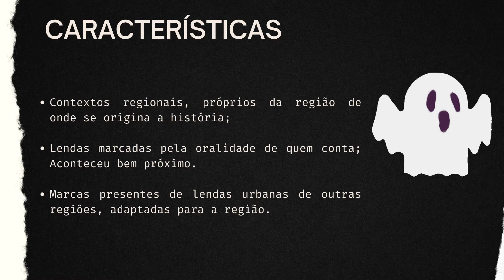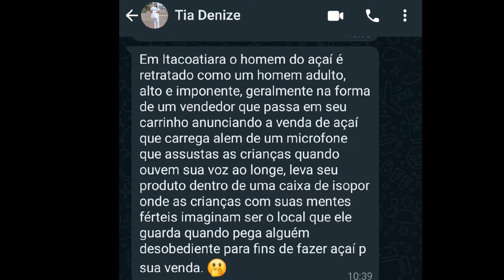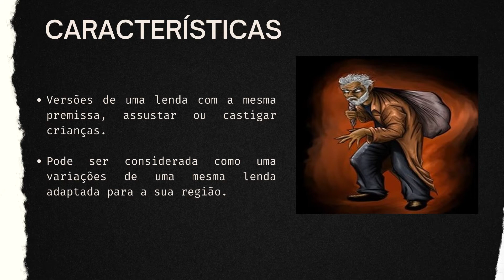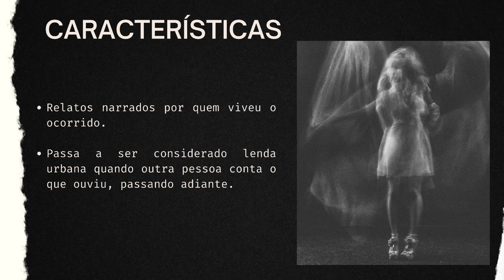#4 Lendas Urbanas - (Episódio Final) Histórias que o Povo Conta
No vídeo que encerra a nossa sequência de vídeos, analisamos relatos contados por pessoas que conhecem ou presenciaram manifestações de lendas urbanas e relacionamos as suas características com o subgênero.